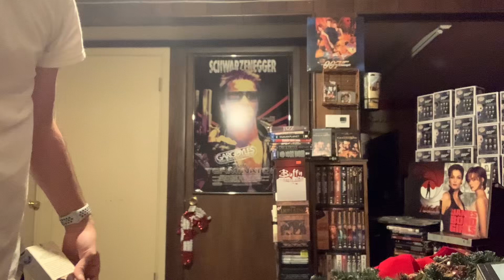Save The Tiger VHS Review